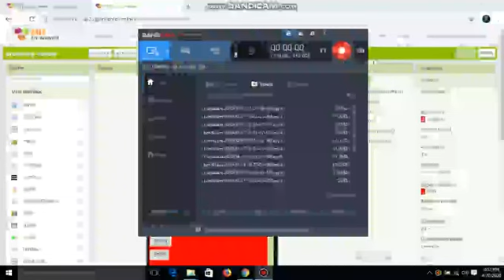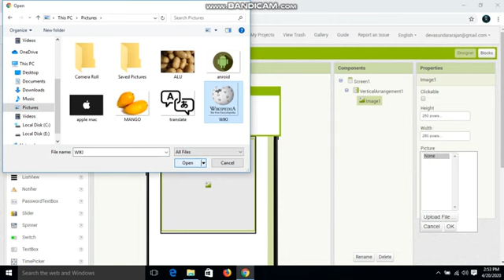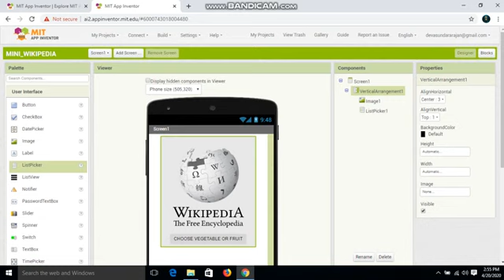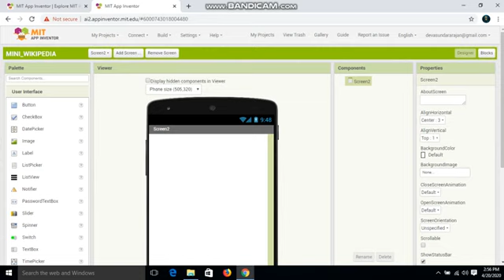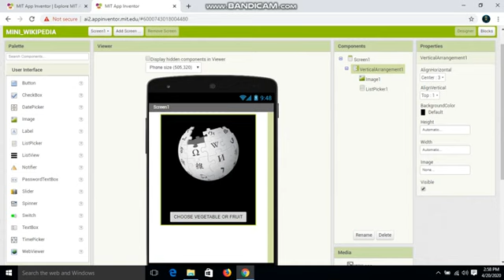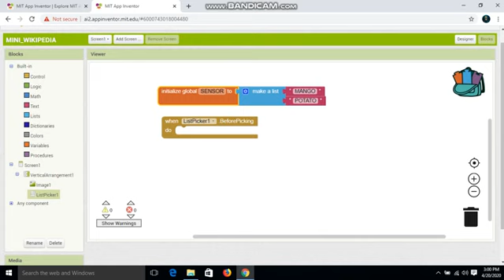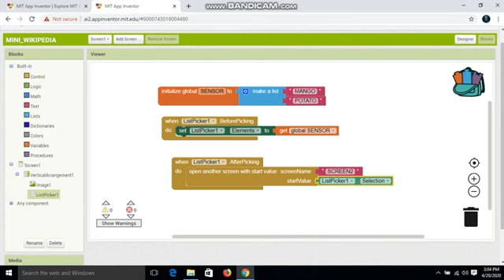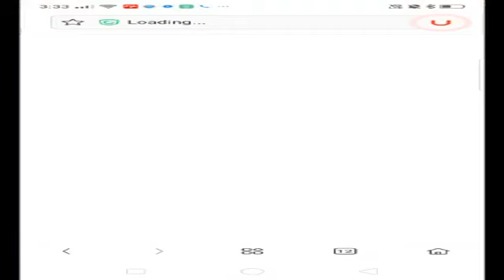CREATE MINI WIKIPEDIA IN MIT APP INVENTOR!!!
HI VIEWERS THIS A VIDEO ABOUT CREATING MINI WIKIPEDIA.WIKIPEDIA IS A FREE ONLINE ENCYCLOPEDIA AND I HAVE SHOWN THE OUTPUT OF THIS TOO PLZZ GO CHECK AND ALSO SUBSCRIBE FOR MORE VIDEOS